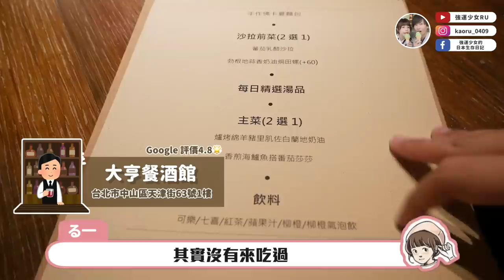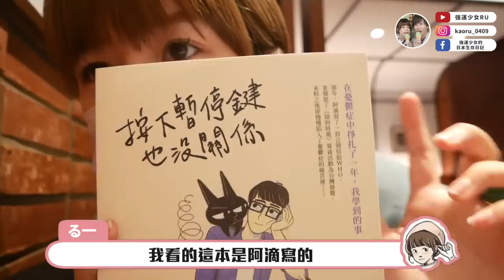我在台灣的日子❤️這是一部很廢但是裝滿寶藏回憶的VLOG影片！